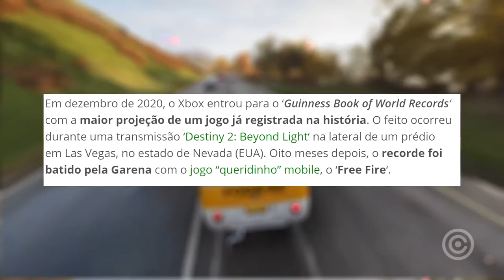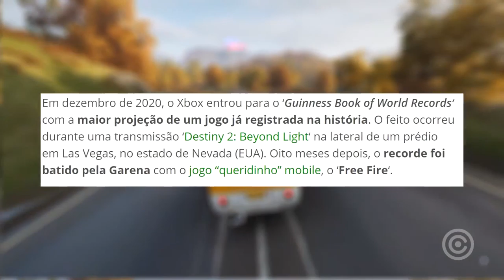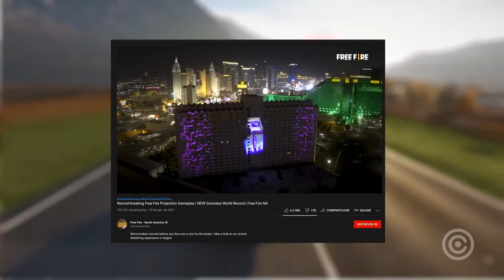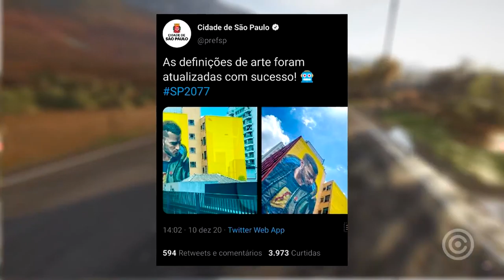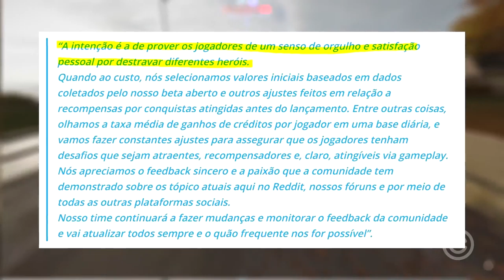RECORD! Free Fire entrou para o Guinness Book!!!